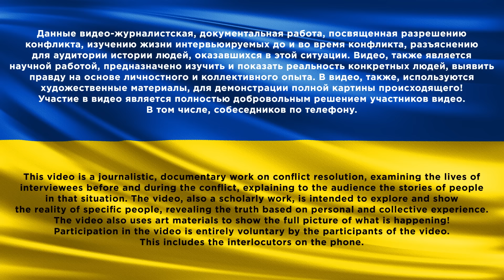МАЙОР, КОМАНДИР ПОДРАЗДЕЛЕНИЯ "ШТОРМ V" и как он БОРОЛСЯ с призраками Nаци_Zма?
На интервью сегодня целый майор, который сначала отвечал за хранение и ремонт боеприпасов, а потом его сделали командиром подразделения шторм В, в который входят одни уголовники. Он утверждает, что шел бороться с нацизмом в Украине, хоть так его и не встретил, кстати о терминах: нацизм, фашизм, национализм он не знает ровным счетом ничего. Он еще почитал секретные документы, которые пытался тщетно оправдать, что это было возможно, а еще его уже очень давно никто не забирает, видимо не нужен он никому и очень давно.

0:00 За кадром начало
1:00 Начинаем с инсульта
2:35 Сценарий для офицера
4:05 Часть называлась "Кладбище капитанов"
5:30 Это обломки всё
8:00 Что за склад такой?
10:20 Разные категории?
16:40 Что вы там делаете?
18:50 Какой был интересный случай?
23:00 Как думаешь программа работает?
28:30 Даже квартиру дали
29:10 Что думал 22 февраля?
36:55 Выдавали пистолеты? Ничего себе
38:45 Случился инсульт в подвале и...
43:05 Стал командиром штурмов v?
48:00 Что вы вообще там делали?
51:10 Читал статью тут
56:50 Пошел не в ту сторону
58:45 Звездочки серьезно?
1:02:25 Зачем это все начали?
1:04:40 Ах ты поработитель!
1:07:00 Сейчас разберемся
1:12:40 Что в этом плохого?
1:16:00 Как проводилось голосование
1:21:40 Агентура сообщало
1:24:40 Какая глобальная цель?
1:25:50 Почитаем секретные документы?
1:28:25 Мне что-то не верится
1:31:15 Что скажешь?
1:33:05 Как ты себе это представляешь?
1:35:00 Кто кого?
1:37:40 Обратишься?
1:38:15 За кадром

USDT(trc20) TZA1DjD93ivybrmnosXRFVPhrBU2WYuaXa
BTC bc1qfz6ezvejapmlh0x63kp9pckfq2xtfcq6334fw0
ETH 0x2db5e5a09697E61E1777426DA568E488D8bB5883
BNB bnb1nmc2r0myv282y4rdarqyv8e0ad50dhsvhksfw7